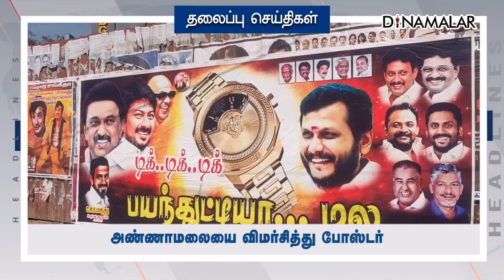இரவு HEADLINES | 23-12-2022 | Dinamalar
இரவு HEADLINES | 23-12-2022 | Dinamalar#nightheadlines